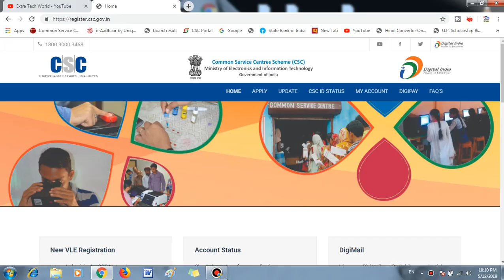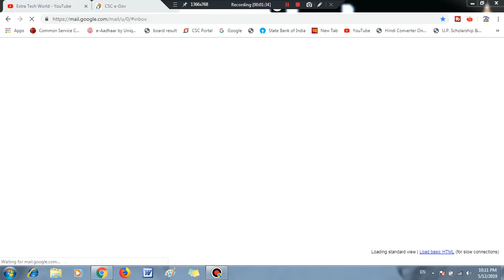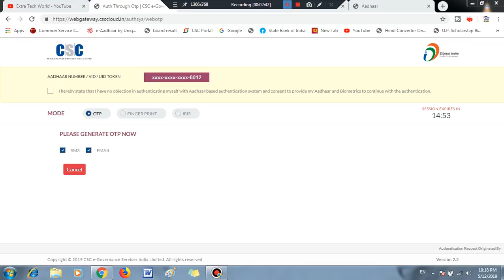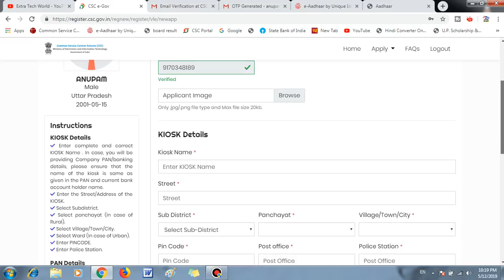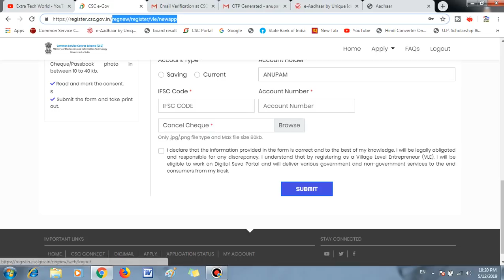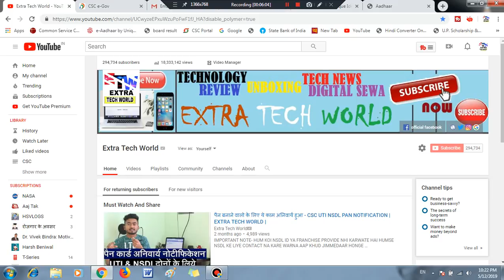NEW CSC JAN SEVA KENDRA KE LIYE ONLINE AAVEDAN KAISE KARTE HAI - 2019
affilate links-
my recording mic
my dslr
my laptop
my fingerprint scanner
my keyboard
my mouse
my printer